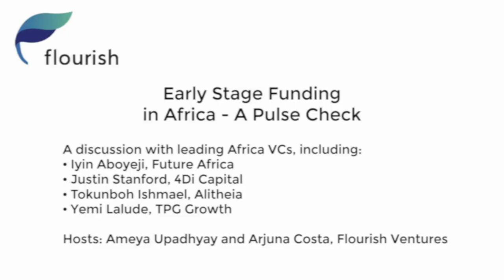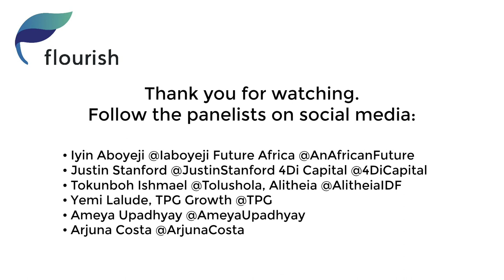Early Stage Funding in Africa A Pulse Check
Watch as Arjuna Costa and Ameya Upadhyay convene with leading Africa-focused VCs to discuss investing and fundraising in the current health and financial crisis.

“I also don't think that COVID is going anywhere. I think we're going to have to learn to live with COVID particularly in this part of the world and those are good things for us and for our businesses, and for the opportunities and innovators.” - Iyin Aboyeji

"Much of the impact of COVID on the economies of the world on capital markets is actually yet to be revealed." - Justin Stanford